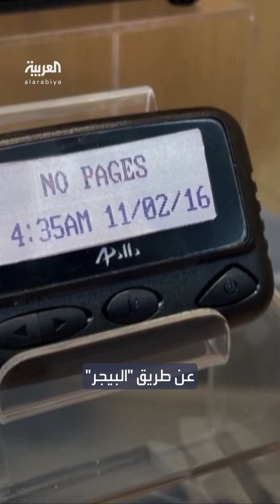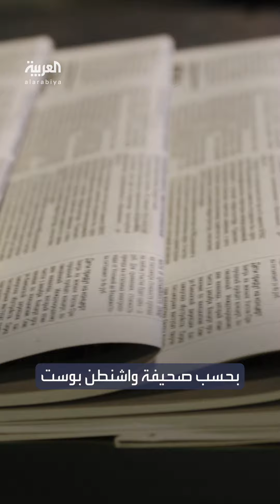الموساد تجسس لمدة 9 سنوات على حزب الله.. تفاصيل مثيرة عن خطة البيجر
"حصان طروادة" عبر دولة ثالثة.. واشنطن بوست تكشف تفاصيل مثيرة عن خطة البيجر: الموساد يتجسس لمدة 9 سنوات على التحركات الكبيرة والصغيرة لحزب الله